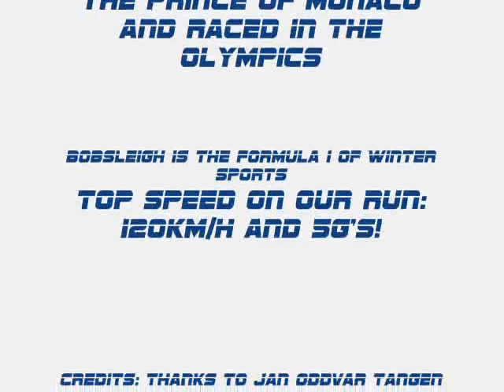A ride down the Olympic bobsleigh track in Lillehammer...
A ride down the Olympic bobsleigh track in Lillehammer... 120km/h, 5G's on the Bobsleigh, 80km'h and slightly less G's on the Bobraft. The bobsleigh used to belong to the Prince of Monaco and Monaco's Olympic Bobsleigh team. A ride cost £90 in the Bobsleigh and £20 in the Bobraft. for more information. Camera by Tor Sagen and Glen Messel